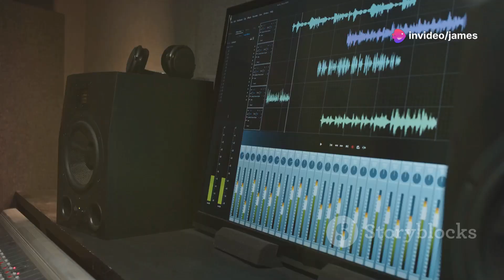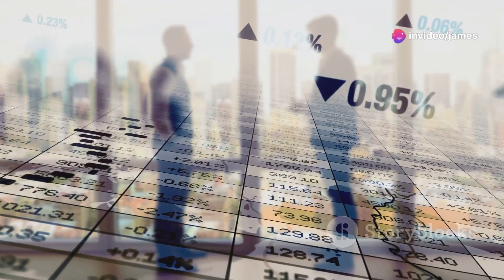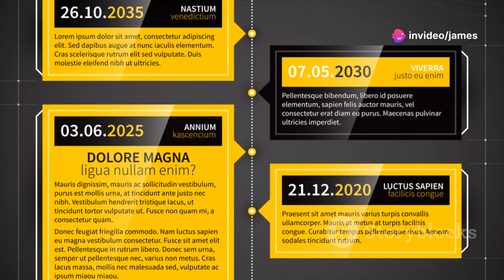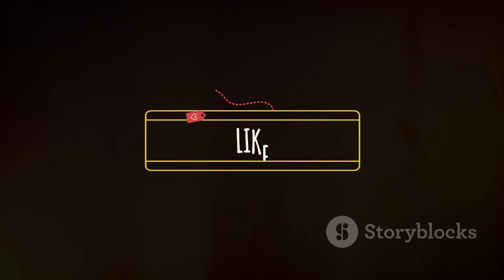Story of Texas Instruments (top 10 largest semiconductor companies in the world)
Dive into the fascinating journey of Texas Instruments (TI), a true pioneer in the electronics industry! In this video, we explore TI's remarkable history, from its origins as GSI providing seismic exploration services to its transformation into a tech giant known for groundbreaking innovations. Discover how the invention of the integrated circuit revolutionized electronics, leading to the creation of the first handheld calculator and advanced DSP technology. Learn about TI's commitment to STEM education and its influential role in the global market, shaping the future of automotive electronics, industrial automation, and IoT.
See Less

OUTLINE:
00:00:00
Introduction

00:00:22
What is Texas Instruments?

00:00:44
Early Days of TI

00:01:11
Post-War Era and Innovation

00:01:37
The Birth of the Integrated Circuit

00:02:23
Expansion and Growth

00:03:05
Challenges and Resilience

00:03:50
The Rise of DSPs and Analog Technology

00:04:34
Innovation in Education

00:05:12
Financial Growth and Market Leadership

00:05:53
Impact on the World

00:06:29
Future Prospects

00:07:10
Conclusion